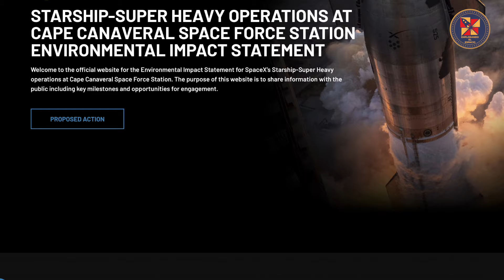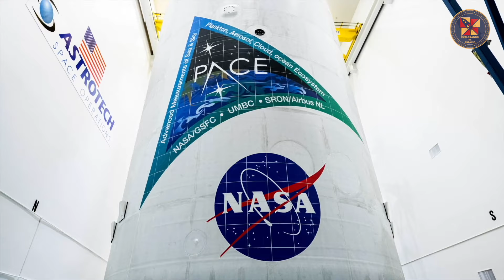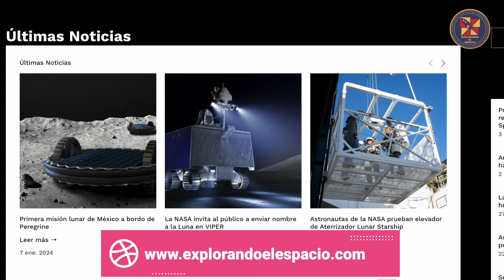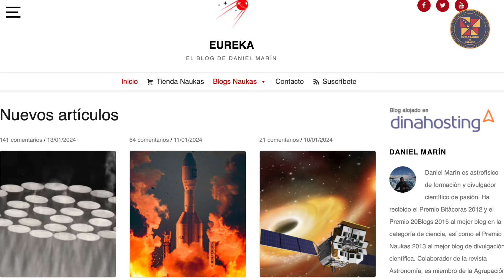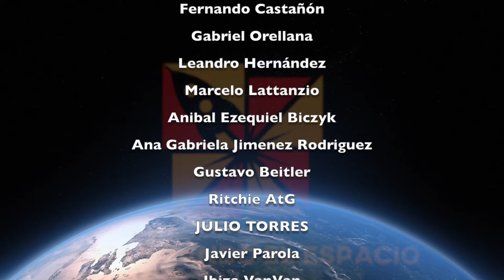STARSHIP DOS PRUEBAS - DOS CANCELACIONES - Resumen de lanzamientos y mucho más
Episodio 85 -SpaceX lleva sus dos vehículos protagonistas del vuelo 3 de Prueba de Starship a la plataforma pero no completas las pruebas realizadas, todos los detalles en nuestra sección de Starship. En nuestra sección de lanzamientos realizamos un resumen de los lanzamientos realizados durante el mes de febrero entre ellos la misión PACE, NOVA-C y otros. Otro país se une a los contratos del programa Artemisa, otro carguero se prepara para ir la ISS y muchas otras noticias en Extras del Espacio. Para regresar al pasado de la Exploración Espacial te invitamos a nuestra sección Historia del Espacio.

Timestamp
0:00 Introducción
1:22 Actualización de Starship
6:35 Actualización de Lanzamientos
13:48 Extras del Espacio
15:18 Historia del Espacio
17:50 Anuncio sobre Crew8
18:29 Despedida

Créditos

NASA
SpaceX
SciNews
WAI/John Cargile
C-Bass Productions
NASA JPL Laboratory
Space Nøasey: @SpaceNosey
Owe BL: @Bl3D_Eccentric
Lanzamientos Espaciales: @LEspaciales (Alexbaes)
Starbase Surfer @cnunezimages
LabPadre

Thumbnail Picture Credit: SpaceX

Miembros con más de 12 meses de membresía..

Mariano Costantini
JuaniX
tkmaniac
Ibiza VanVan
Nicolas naffull
Leandro Hernández
Federico Alvarez
Javier Parola
Gabriel Orellana
JULIO TORRES
Ritchie AtG
Fernando Castañón
Adrian Braga
Gustavo Beitler
Daian Gan
A L E J O
Pablo Rumie Vittar
Ana Gabriela Jimenez Rodriguez
William Coello
Ariel Fenoy
Jonatan Piuma
Carlos Mercado
Anibal Ezequiel Biczyk
Marcelo Lattanzio
Marcelo Schiel
Javier Blas Fernández Iglesias
Rosa Sierra
Sergio González

¡Gracias por su apoyo al canal!

PLAYLISTS DE NUESTRA VISITA A STARBASE

Visita los Websites a continuación para más noticias.

Website de Frontera Espacial.

Artículo de NASA “Artemis III: La primera misión humana de la NASA al Polo Sur Lunar”